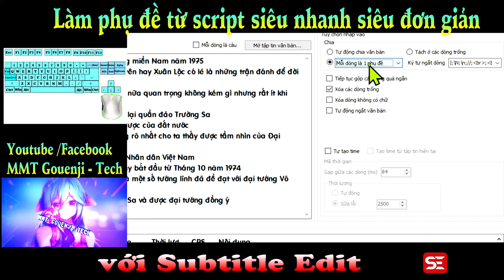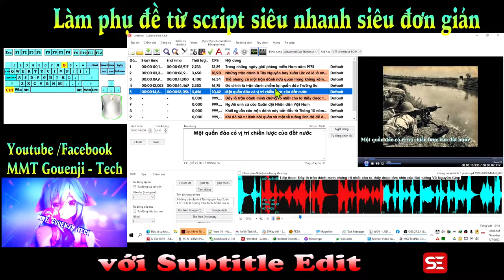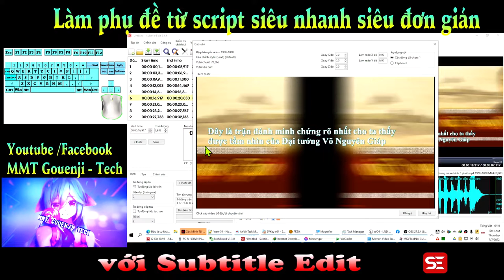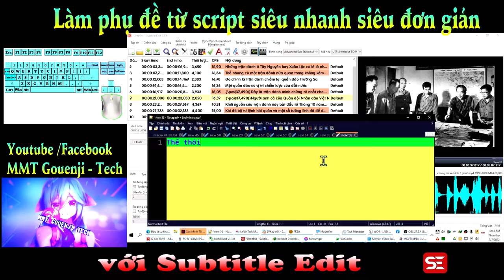Làm phụ đề từ script siêu nhanh siêu đơn giản